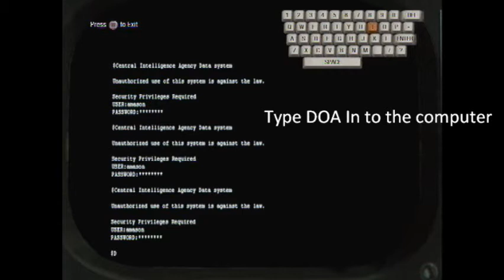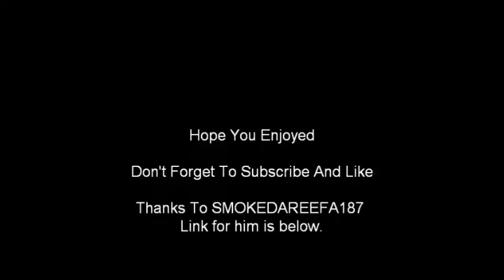Black Ops Secret Arcade Game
Me showing how to play DOA (Dead ops arcade)